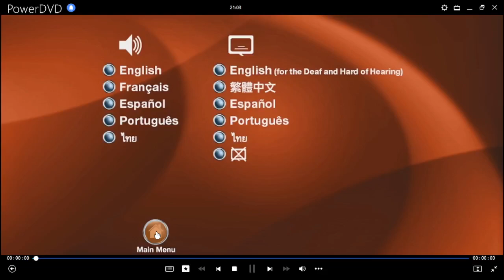Liga de La Justicia: La Paradoja del Tiempo DVD Menu 2013 en inglés